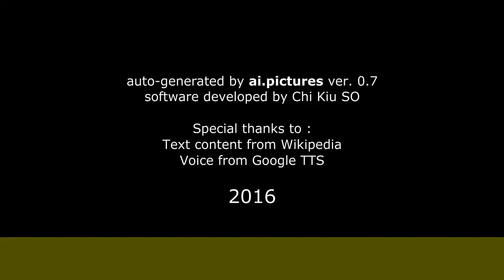Roberta Paladini - Biografia